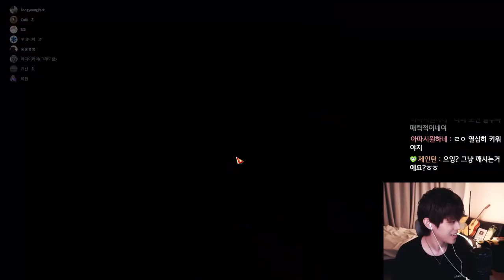1540 갈증리퍼 아브 노말 6관문 공대장시점 [로아] [아브렐슈드 노말]